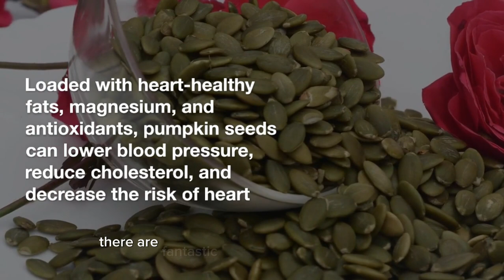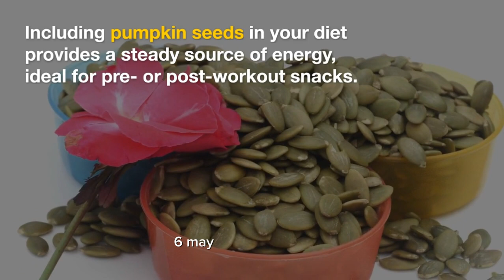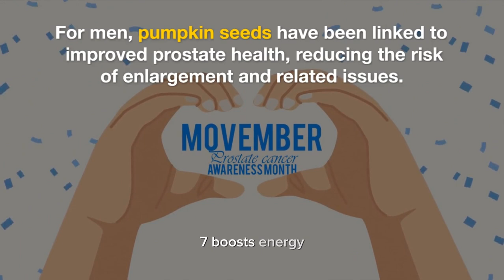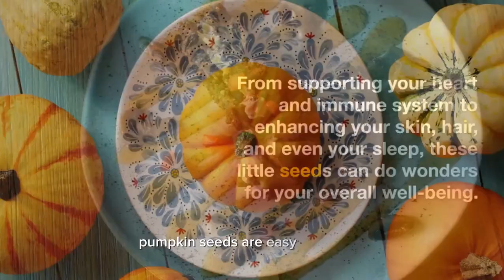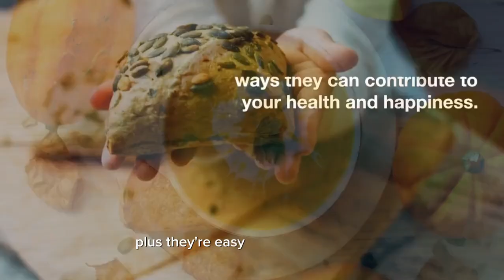The Incredible Benefits of Pumpkin Seeds || Top 14 Benefits of Pumpkin Seeds for Men | Healthy Diet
Healthy Diet
The Incredible Benefits of Pumpkin Seeds || Top 14 Benefits of Pumpkin Seeds for Men | Healthy Diet "Unlocking the Hidden Secrets of the Universe: The Theory of Everything"

Description:
Welcome to a mind-bending journey through the enigmatic realm of theoretical physics and cosmology in our video, "Unlocking the Hidden Secrets of the Universe: The Theory of Everything."

In this captivating exploration, we delve deep into the quest to discover the elusive Theory of Everything, a theory that could unify the fundamental forces of the universe and unveil the mysteries that have puzzled scientists for generations.

Join us as we:

Unravel the Mysteries of the Universe: Discover the profound questions that have driven scientists to seek a single, elegant theory that explains the cosmos. From the behavior of subatomic particles to the nature of dark matter and dark energy, we'll explore the perplexing puzzles of the universe.

Einstein's Dream of Unification: Delve into the vision of Albert Einstein, who dedicated his life to finding a unified theory. Explore his groundbreaking work on general relativity and the path it set for future physicists.

Quantum Mechanics and the Standard Model: Understand the basics of quantum mechanics and the Standard Model, the two cornerstones of modern physics. Learn how they describe the fundamental particles and forces that make up our universe.

String Theory: Take a journey into the mysterious world of string theory, a leading candidate for the Theory of Everything. We'll break down the concept of tiny vibrating strings and their potential to unify physics.

Multiverse Theories: Explore the mind-bending concept of multiverse theories, where multiple universes may coexist. We'll discuss their implications and how they relate to the grand unification quest.

Challenges and Controversies: Investigate the challenges and controversies that have arisen in the pursuit of a Theory of Everything. From the lack of experimental evidence to the philosophical debates, we'll tackle the complex issues surrounding this quest.

Recent Breakthroughs: Stay up to date with the latest advancements and discoveries in the field, including gravitational waves and experiments at the Large Hadron Collider.

The Philosophical Significance: Delve into the philosophical implications of finding a Theory of Everything. How might it reshape our understanding of the universe and our place within it?

Prepare to be fascinated and inspired by the profound questions and thrilling possibilities presented in this video. The pursuit of the Theory of Everything is a journey that unites scientists, thinkers, and dreamers in a quest to decipher the very fabric of reality.

Are you ready to embark on this awe-inspiring voyage through the mysteries of the universe? Join us and open your mind to the boundless potential of human knowledge and discovery.

Don't miss out on this exhilarating journey to unlock the hidden secrets of the universe.